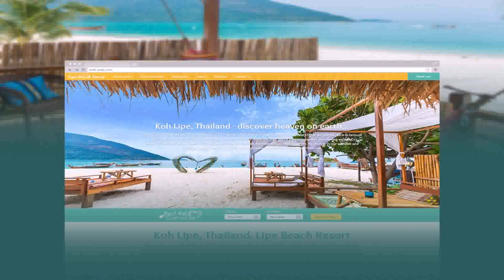Thailand Beach House Design